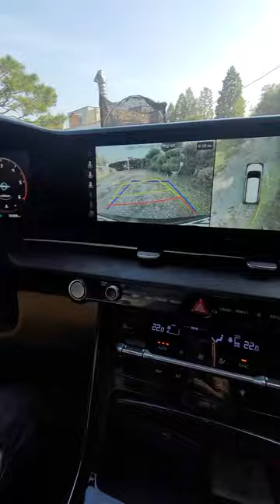요즘 국산차 옵션 정말 많네요! 23년식 신형 카니발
안녕하십니까! s모티브 채작가입니다.
오늘은 경기도 이천에 위치한 js리무진에서 출시한 AG캠퍼 짧은(쇼츠) 영상을 준비하였습니다.

[문의전화] ☎ js리무진 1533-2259

감사합니다.

In this video I show you some of the cool or little known features of the "js limousine AG camper".